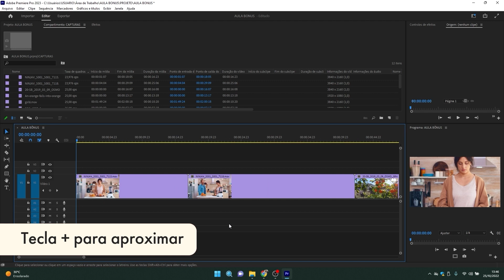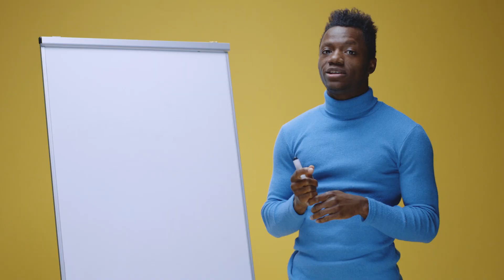Quanto um Editor de Vídeo ganha por dia?